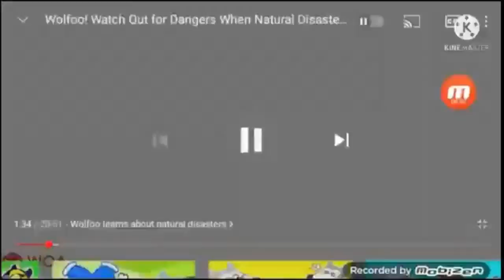Wolfoo Tornado Add Round 3